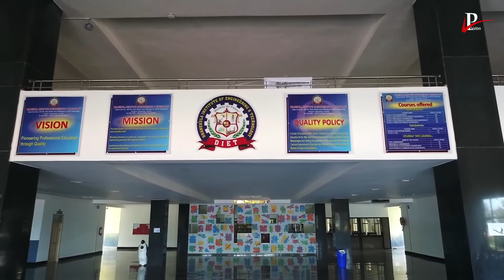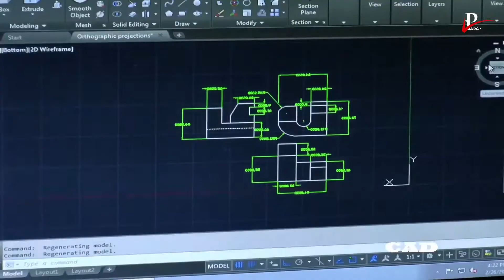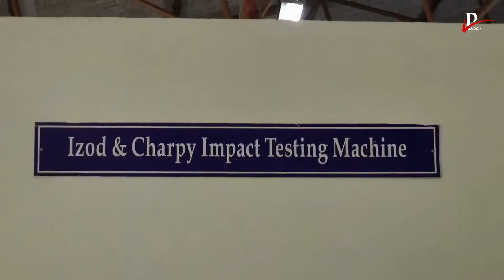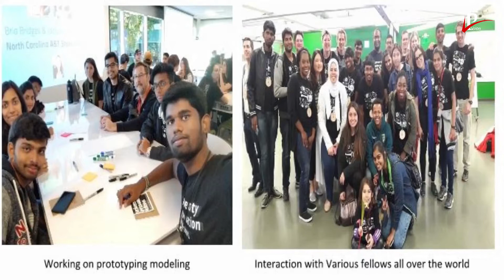Dhanekula College Documentary film (Full Campus)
Dhanekula Institute of Engineering and Technology established in the year 2009 at Ganguru, Vijayawada, Krishna(Dist) is the first of its kind educational institution founded by Sri.Dhanekula Ravindranadh Tagore